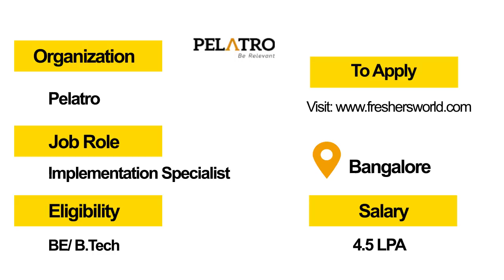Hot Jobs Of The Week - (May 20th - May 26th) – Amazon, Pelatro, Aptean, Greet Technologies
Greet Technologies  Walk-in details:
Date: 21-May-2019 (Tuesday)
Contact Person: Anil
Time: 10:00 AM - 4:00 PM
Venue:
Greet Technologies
327-328, 5th Main, Service Road,
Sector-6, HSR Layout,
Bengaluru, Karnataka- 560102